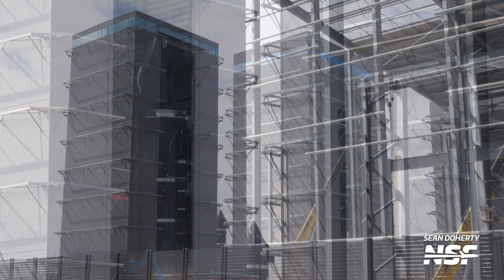Ship 28 on Pad B Potentially for More Testing | SpaceX Boca Chica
Ship 28 sits on Suborbital Pad B after removal from Booster 10. It is unclear if the Ship will undergo more testing, work, or checkouts prior to its flight on IFT-3. Also a new parking lot was torn up, potentially making way for the second launch tower at the Orbital Launch Site.

🎥 Video from Mary (@BocaChicaGal), Sean (@SeanKD_Photos), and Starbase Live.
✂️ Edited by Thomas (@_thomashayden).

Timestamps:
0:00 Booster 14 LOX Tank Stacking
0:14 New Stabilizer End Installed
0:31 Dancefloor Stand Moved
0:51 Parking Lot Torn Up
1:03 Vaporizer Lifted Off Truck
1:26 Activity at the Launch Site
1:36 The Production Site
1:54 The Rocket Garden
2:13 Concrete Bunker
2:33 Ground Fabrication Building
2:46 Tower Section 8
3:23 Parts Storage Tent
3:38 Starfactory Expansion
3:52 Back of the Mega Bay
4:56 HLS Mockup Nosecone
5:34 The Mega Bay and the High Bay
6:15 STARGATE
6:36 Starfactory Expansion
7:39 Barrel Section and Transport Stand
7:53 Booster Aft Dome
8:06 Ships 30 and 31 in the High Bay
8:25 New Office Construction
9:24 Ship 28 on Suborbital Pad B
10:14 The OLM and Chopsticks
10:39 The Orbital Launch Tower
10:49 The Ship QD Arm
10:59 The Orbital Tank Farm
11:19 Nitrogen Delivery
12:13 Recondenser Outlets
12:55 The Orbital Launch Mount
13:19 Deluge Tank Farm
13:29 Ship 28
13:52 Ship Stand Leaving Launch Site
14:02 Ship Stand Moving to Launch Site
14:10 Sunrise Behind the Launch Site
14:25 The Launch Site
14:38 The Orbital Launch Mount
15:09 The Ship QD Arm
15:37 Ship 28 on Suborbital Pad B
16:59 Crews at the Payload Bay Hatch
18:13 Crane Driving to the Launch Site
18:49 Rebar Cages Staged
19:46 Two Point Lifter Stand Moved
21:00 Ship 32 and Ship 20
21:13 The Ring Yard
21:28 Starfactory Expansion
21:57 Chopsticks Opened
22:11 Moon Over the Launch Site
22:20 Workers Inside S28’s Payload Bay
22:31 Ship Lifting Pin Upgraded
22:44 Tank Moved at the Orbital Site
23:21 Tank Lifted Vertical
23:33 Ship Lifting Pin Movement